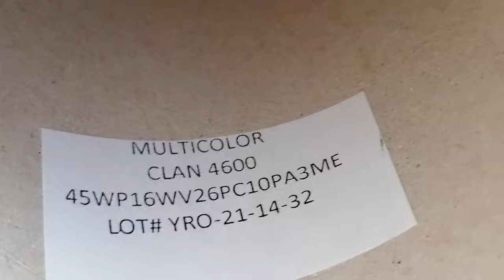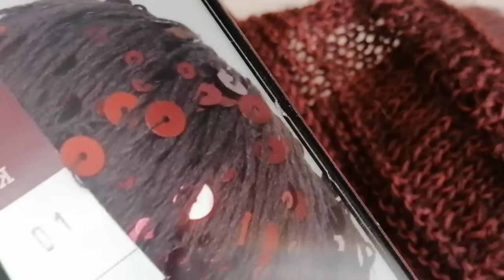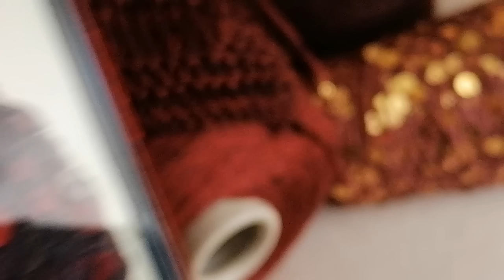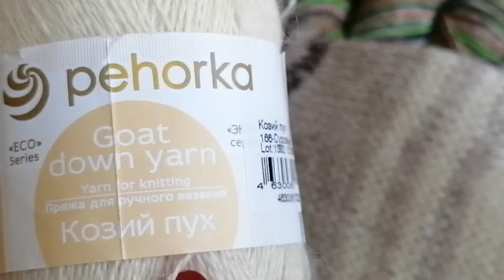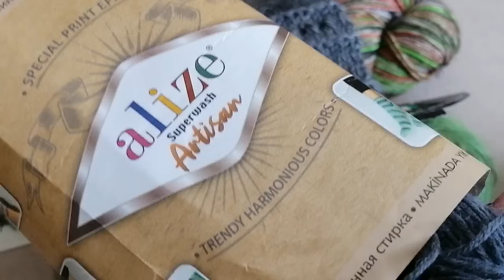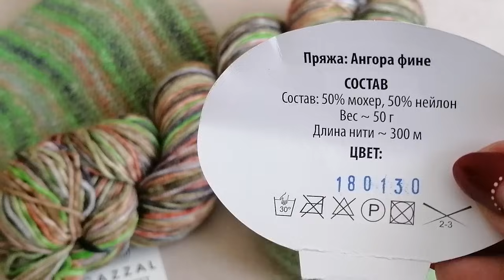МИКСУЮ И РАДУЮСЬ! 🧶🌝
Пряжу Клан увидела вот в этом ролике и сразу заказала🧶🌝